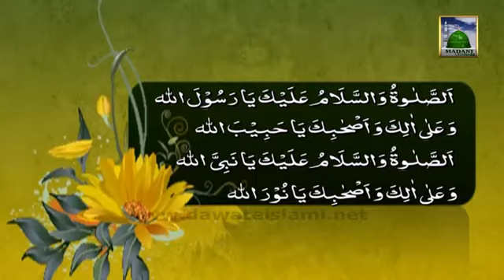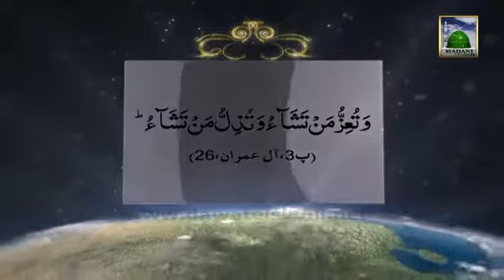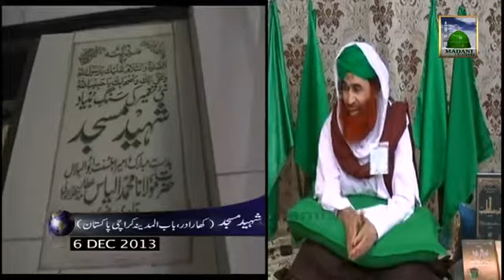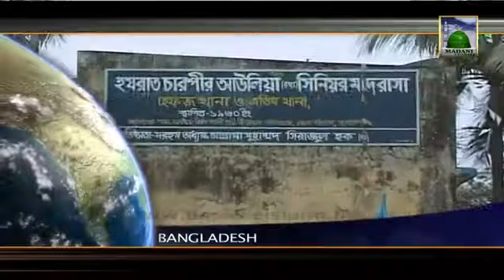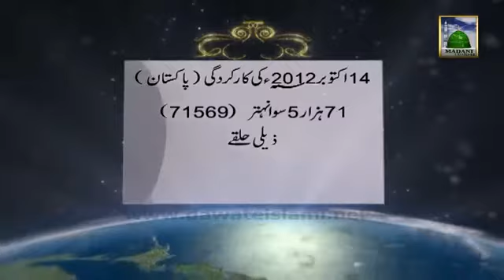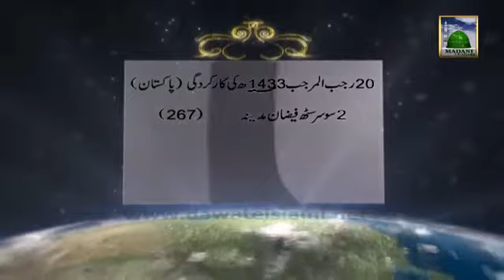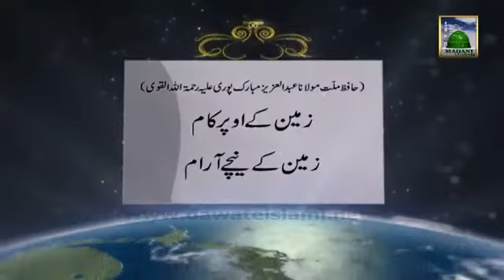Dawateislami Kab Aur Kesay Bani?. Madani Muzakra. AMEER E AHLESUNNAT (08.12.2013)